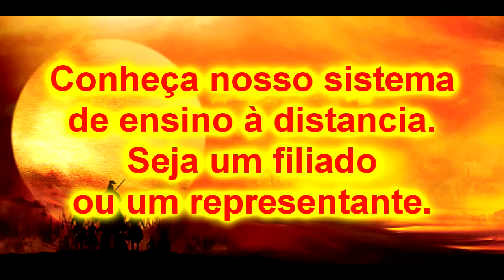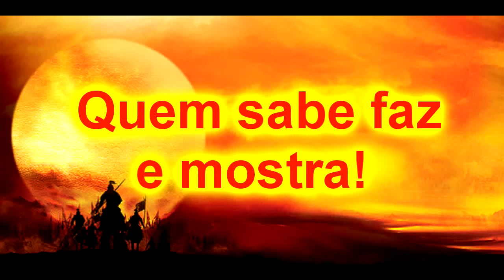Bujutsu NInjutsu Kurama shingouki ryu Inugami 22